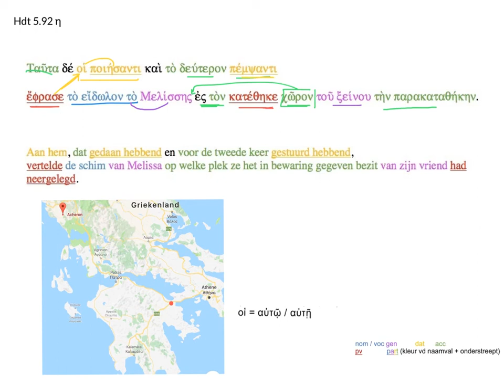17 Hdt 5.92 η 16-21: Periandros' tweede dodenorakel Melissa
Herodotos' Historiën V 92 η 16-21
Eindexamen Grieks 2019
Eisma p. 100-101
Hermaion p. 92 r. 465-470